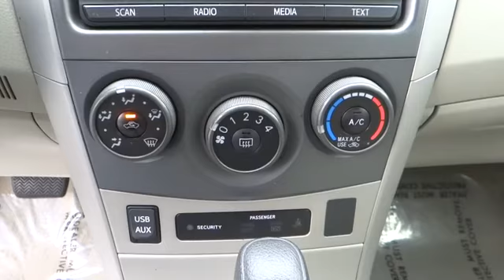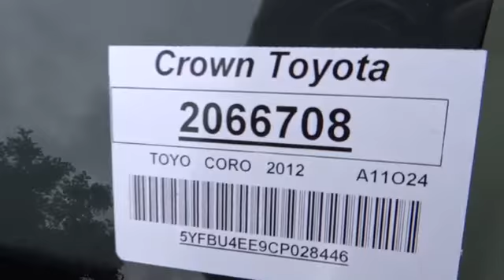2012 Toyota Corolla used, Ontario, Corona, Riverside, Chino, Upland, Fontana, CA 2066708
2012 Toyota Corolla

Crown Toyota
1201 Kettering Drive

Hey! Look right here! Real Winner! Want to save some money? Get the NEW look for the used price on this one owner vehicle. Previous owner purchased it brand new! Car And Driver counts it among the top ten best sellers. Controls are sensibly arranged. John Elway wants to be ''YOUR'' Toyota dealer.